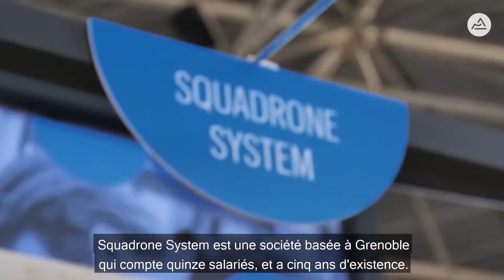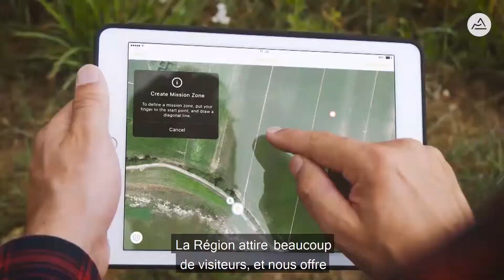Squadrone System révolutionne le devoir d'inventaire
Basée à Grenoble, la société Squadrone System Elle a présenté ses produits sur le stand de la Région, à l'occasion du Salon Global Industrie qui s'est tenu du 5 au 8 mars à Lyon Eurexpo.